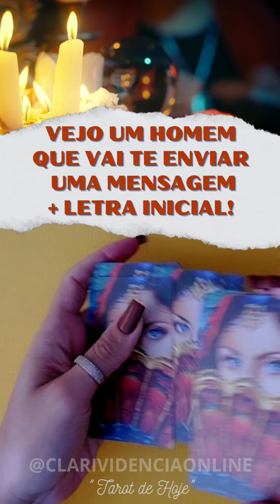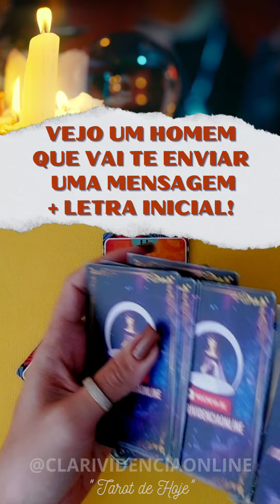🌹 ESSE HOMEM VAI TE ENVIAR UMA MENSAGEM + LETRA INICIAL! ✨ TAROT 🌟